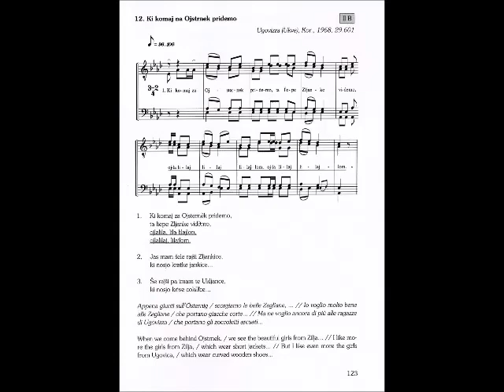Ukve- Ki Komaj Za Ojstrnek Pridemo, 1968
Slovenian folk song from Ukve  (Ugovizza, Uggowitz)  Italy